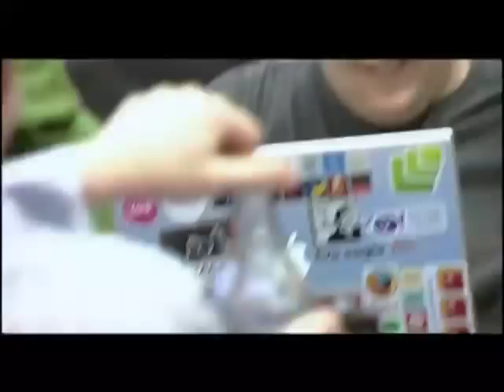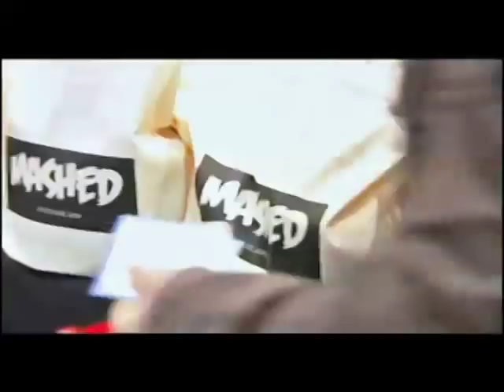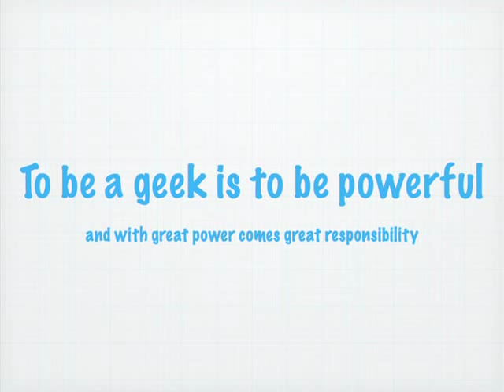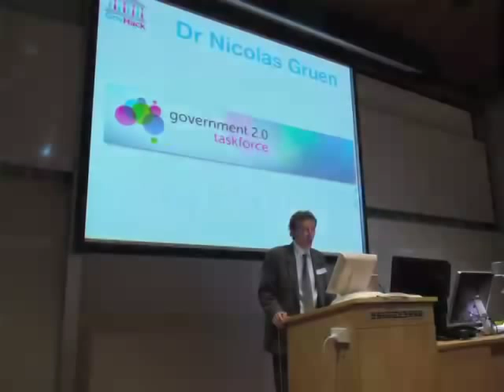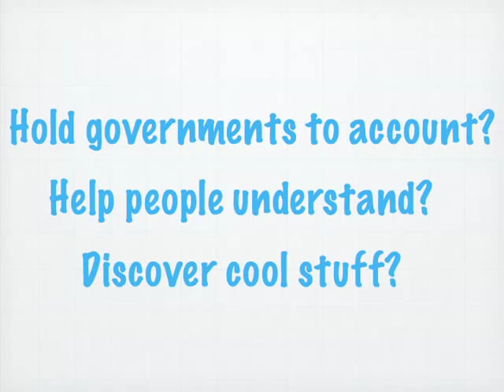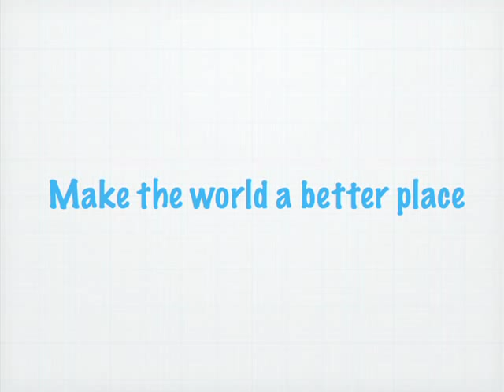TEDxCardiff - Matthew Cashmore - The Sociological Power Of The Geek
Matthew Cashmore is the Innovation Ecosystem Manager at Lonely Planet. His role is to allow external developers and content producers to engage with the brand and its experience. He is responsible for making Blog Sherpa and Groups a success and creating an ecosystem of amazing people around Lonely Planet and its content.

Before working for Lonely Planet Matthew was the Senior Research Producer for BBC Research and Innovation. He co-ran the backstage.bbc.co.uk project, the BBC's developer network designed to encourage innovation and support new talent. Within his work for backstage.bbc.co.uk Mathew ran projects such as Innovations Labs -- a regional initiative inviting independent new media companies to respond to technology briefs set by the corporation. Matthew also produced Mashed08 at Alexandra Palace, the second iteration of Hack Day in the UK.

Prior to joining backstage Matthew spent a brief period at UBC Media where he was integral in developing a working commercial model for podcasting, and produced the podcasts for The Times, The Sun, The Telegraph and the major record labels.

During his first period at the BBC Matthew constantly pushed the boundaries of technology and traditional thinking within the organisation. Achievements include launching the Where I Live sites, building the Travel News portal, and launching the now defunct BBC Surfing Portal.

Matthew started his professional life as an Aerospace Engineer, since then he's presented Radio shows, built databases of interesting places to visit in England and struggled with the advanced concepts of XSLT and the delivery of complex podcasts.